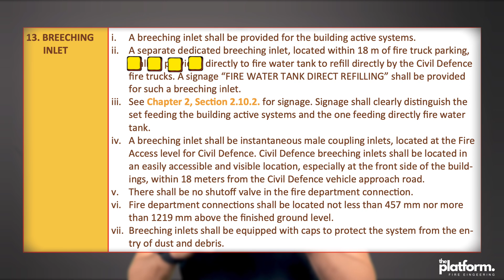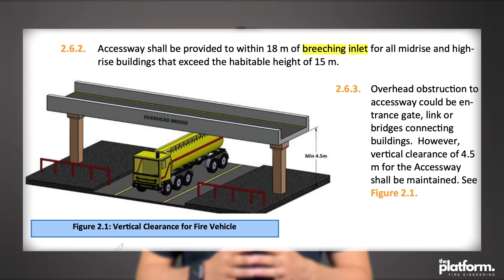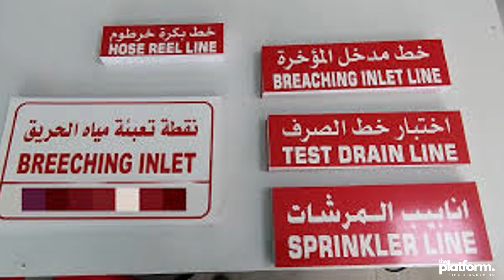What is the Breeching Inlet? Learn More! | Fire Fighting System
In this informative video, we explore the Breeching Inlet, a vital component in firefighting operations. Learn what a Breeching Inlet is, its critical role in providing a rapid water supply to fire engines during emergencies, and why it's essential for protecting lives and property. Whether you're a fire professional or just curious about firefighting systems, this video will deepen your understanding of this key equipment.

Keep learning, Stay safe, and keep protecting lives and property. ⚙️